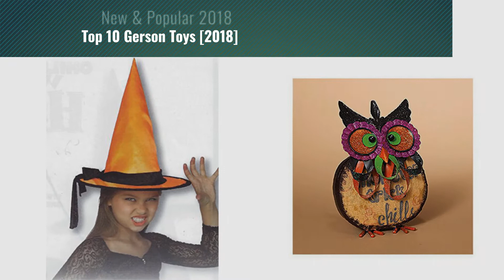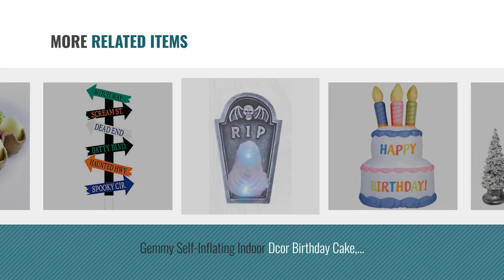Top 10 Gerson Toys [2018]: Vintage 35-in Free Standing Metal Frame Chalkboard Gerson 2273190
- New! 2019 Black Friday / Cyber Monday Chalkboards Deals and Updates.

Black Friday / Cyber Monday Vintage 35-in Free Standing Metal Frame Chalkboard Gerson 2273190 by Gerson

Black Friday / Cyber Monday 14" - Red & Silver - Metal - Battery Operated - LED - Lighted Heart Symbol | Gerson Wall by Gerson

Black Friday / Cyber Monday Gerson Gemmy Self - Inflating Food Fight Game, 4 - Feet Wide by Gerson

Black Friday / Cyber Monday Gerson Child's Silk Witch Hat with Black Velvet Band and Rim Costume Accessory (Orange) by Gerson

Black Friday / Cyber Monday Gerson 7.25"H Terra Cotta Halloween Centerpiece. 3 Assorted, Skull, Pumpkin and Spider. by Gerson

Black Friday / Cyber Monday Christmas Tree Decorations - Gerson International Silver Christmas Trees by Gerson International

Black Friday / Cyber Monday Gemmy Self-Inflating Indoor Dcor Birthday Cake, 4-Foot Tall by Gemmy